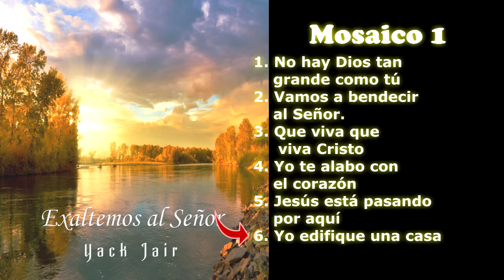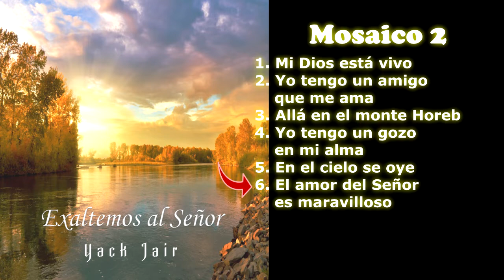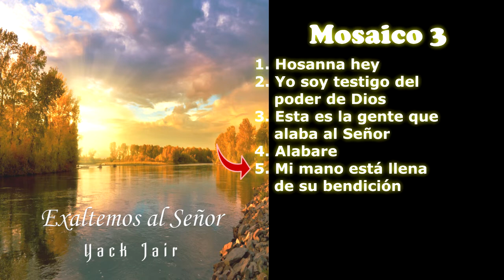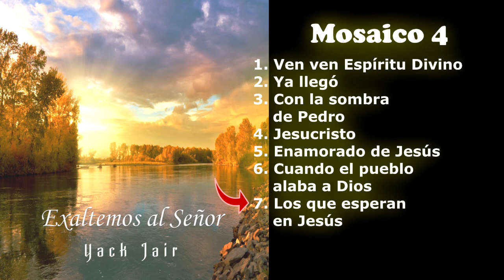Exaltemos al Señor - Mosaicos Completo - Yack Jair - Letra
Listado de Canciones de Los Mosaicos

Mosaico 1

No hay Dios tan grande como tú.
Vamos a bendecir al Señor.
Que viva que viva Cristo
Yo te alabo con el corazón.
Jesús está pasando por aquí.
Yo edifique una casa.

Mosaico 2

Mi Dios está vivo.
Yo tengo un amigo que me ama.
Allá en el monte Horeb.
Yo tengo un gozo en mi alma.
En el cielo se oye.
El amor del Señor es maravilloso.

Mosaico 3

Hosanna hey.
Yo soy testigo del poder de Dios.
Esta es la gente que alaba al Señor.
Alabare.
Mi mano está llena de su bendición.

Mosaico 4

Ven ven Espíritu Divino.
Ya llegó.
Con la sombra de Pedro.
Jesucristo.
Enamorado de Jesús.
Cuando el pueblo alaba a Dios.
Los que esperan en Jesús.

No hay Dios tan grande como tú (Mosaico) · Yack Jair

Exaltemos al Señor